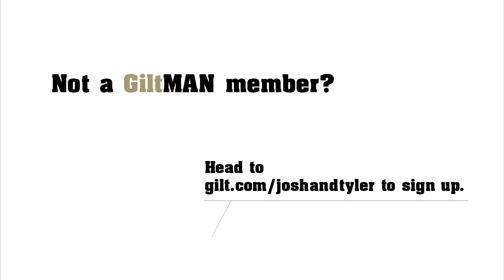Gilt MANual Minute: Style Dilemmas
for exclusive access to these looks and more.

In their latest episode, Josh Peskowitz and Tyler Thoreson address a few viewer-submitted style dilemmas, and take a look at the handiwork of one of New York's hottest designers, Simon Spurr.